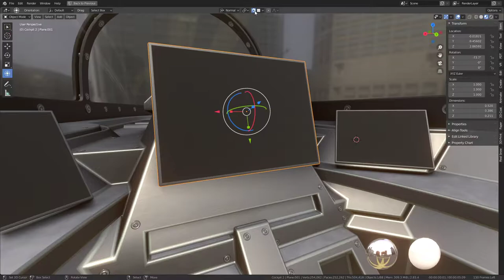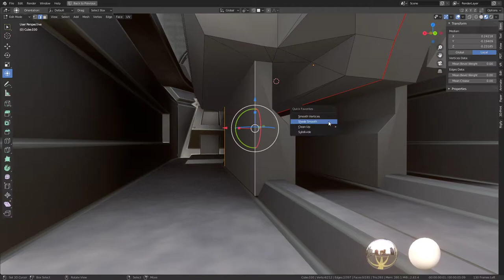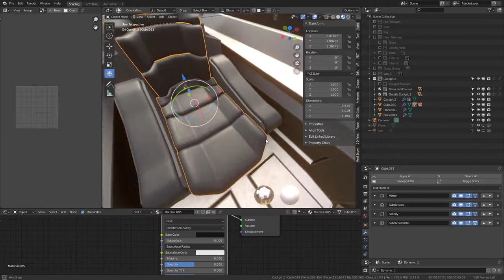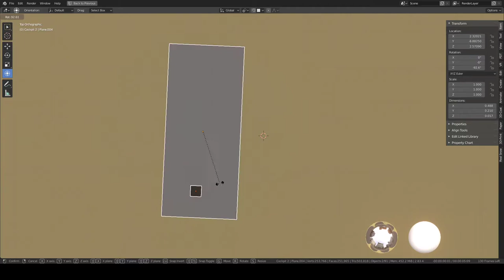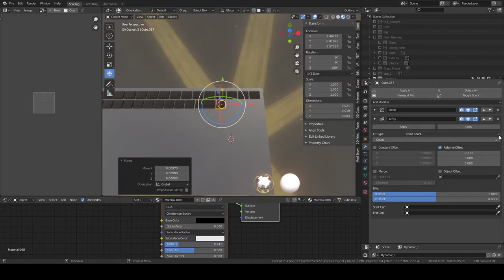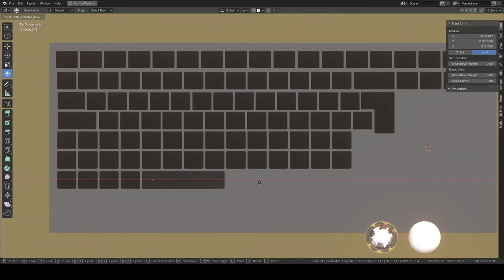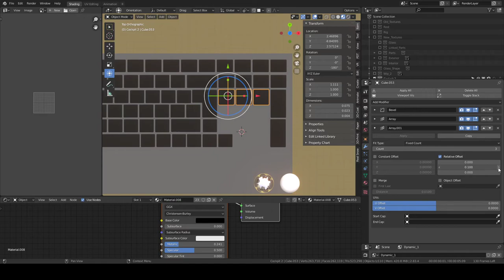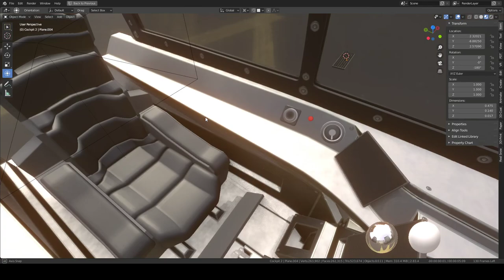Futuristic Combat Jet Upgrade WIP Video 38